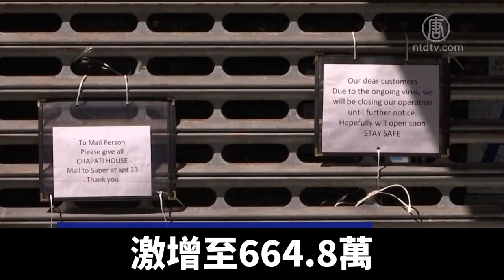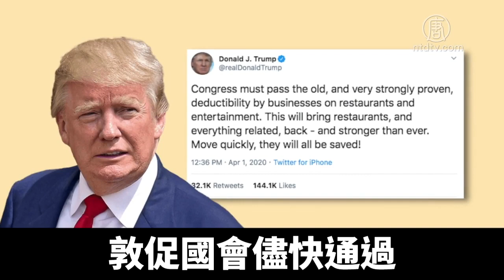疫情致美失業超660萬 川普促為企業減稅｜新唐人亞太電視｜20200405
中共病毒在全球蔓延加速，對經濟的衝擊也史無前例。美國勞工部週四（4月2日）公佈數據顯示，上週首次申領失業金的人數，較前一週再激增一倍，達到664.8萬。